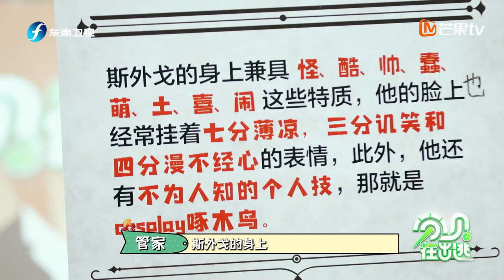斯外戈个人技cos啄木鸟，咱就是说，确实很厉害！|分贝在出逃|张远|苏醒|俞庚寅|斯外戈|赵让